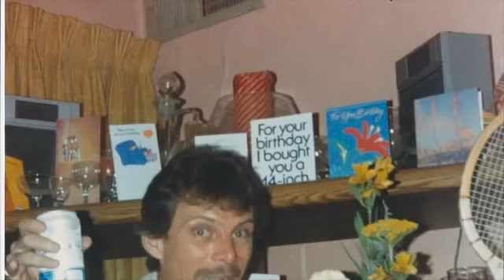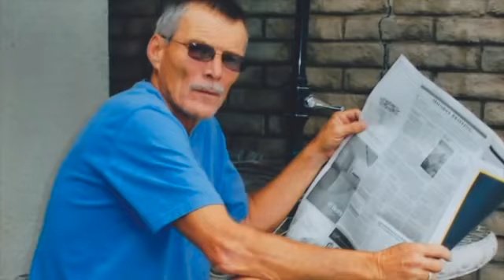Remembering Peter McKenna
This is in Memory of Peter McKenna.